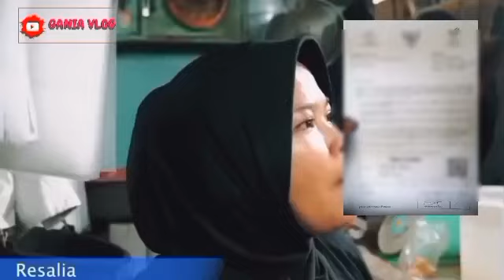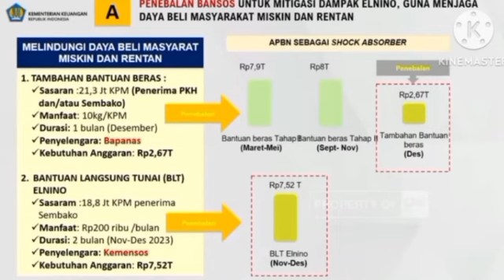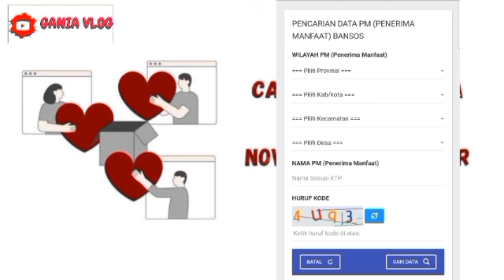SURAT UNDANGAN PENGAMBILAN TAMBAHAN BLT ELNINO 400 RB HARI INI SENIN 13 NOVEMBER INI DIA INFONYA